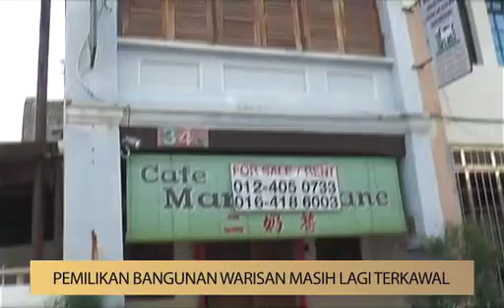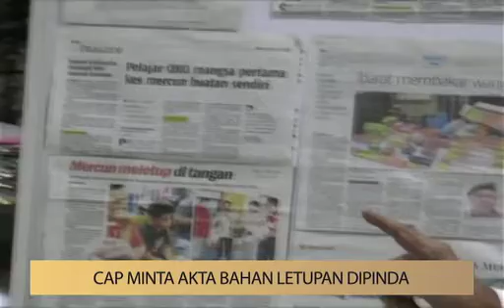AWANI State [Pulau Pinang]: Pemilikan bangunan warisan masih lagi terkawal